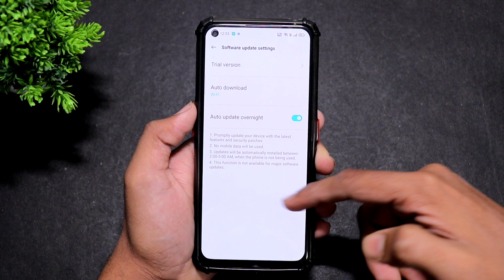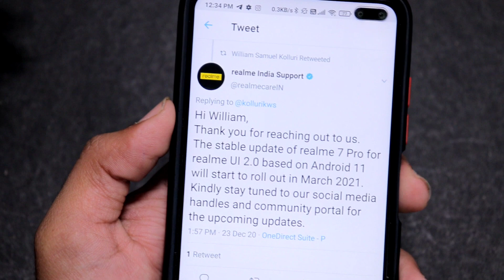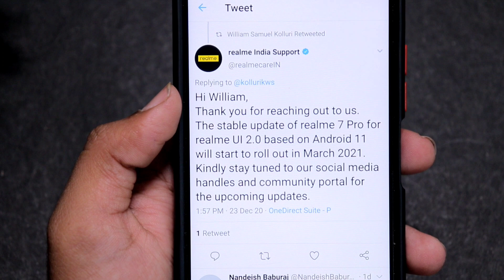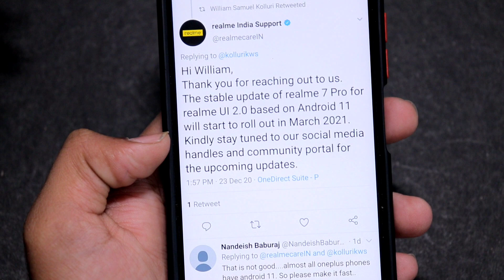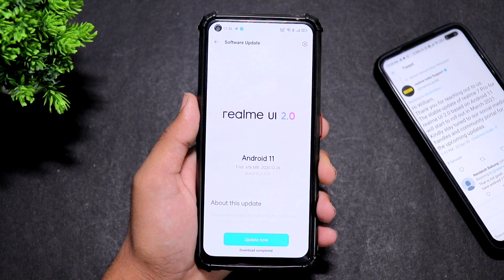Realme UI 2.0 Stable Update Released Date Confirm